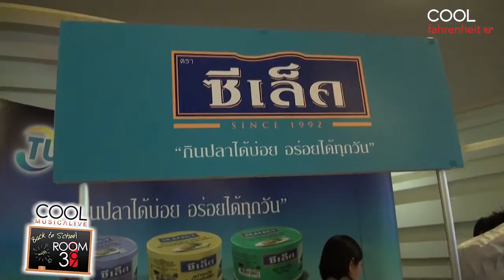Back to School with ROOM39 คอนเสิร์ตเปิดห้องเรียนย้อนสู่วัยเกรียน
COOL Music Alive:Back to School with ROOM39 คอนเสิร์ตเปิดห้องเรียนย้อนสู่วัยเกรียน โดยสามหัวโจก ทอม,มน,แว่นใหญ่ ROOM39 พาแฟนๆขอย้อนกลับไปวันวานกับช่วงเวลาแห่งความประทับใจสมัยเรียน พร้อมแขกรับเชิญพิเศษ"เสนา หอย" มาเซอร์ไพรซ์ สร้างเสียงฮา นำความสุขความทรงจำกลับมากึกก้องอีกครั้ง ที่ Crystal Grand Ballroom @ CDC เมื่อวันที่ 28 กันยายน 2556 ที่ผ่านมาจ้า

พูดคุยกับ COOLJ. ได้ที่